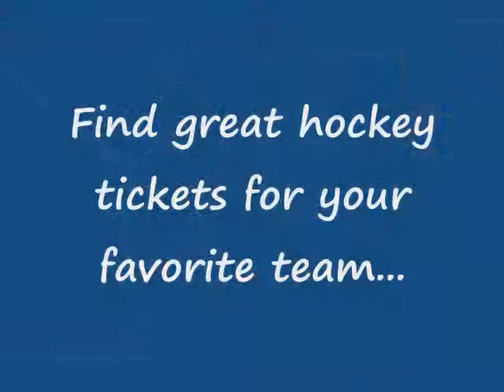Florida Panthers Hockey Tickets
Find excellent seats and enjoy your favorite hockey team. Click on the link now if you want to save money on your hockey tickets purchase.